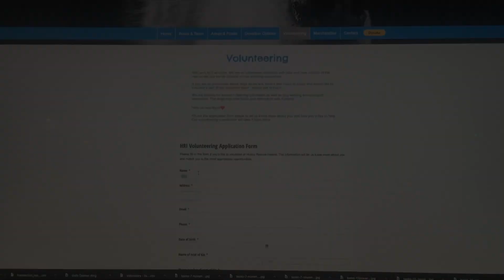Why volunteer at an animal shelter?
Spend a day with a Husky Rescue Ireland volunteer, taking care of the huskies and akitas that are undergoing their rehabilitation and searching for loving homes.